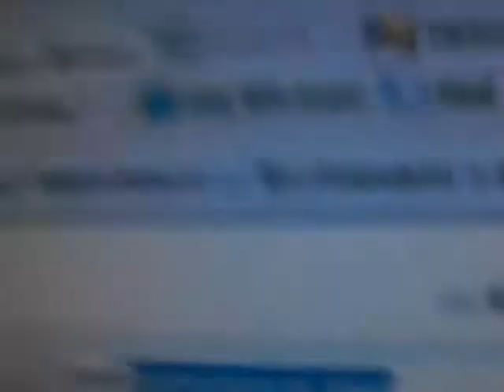Gay Homosexuals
on the monitor haha